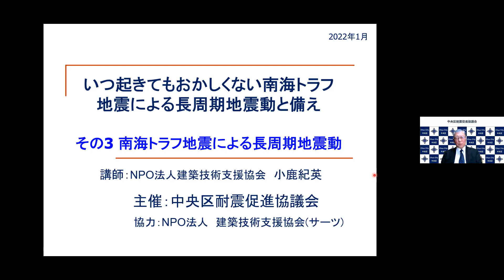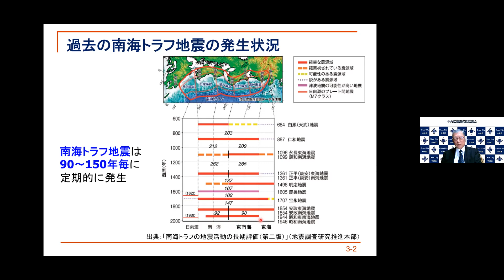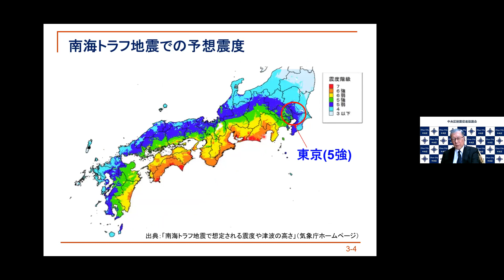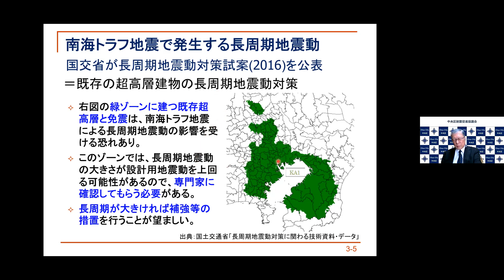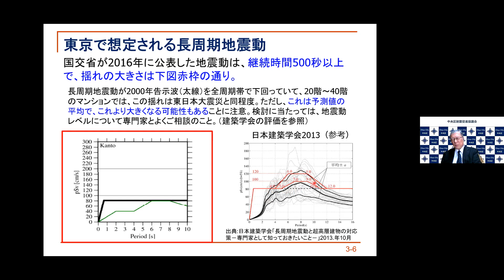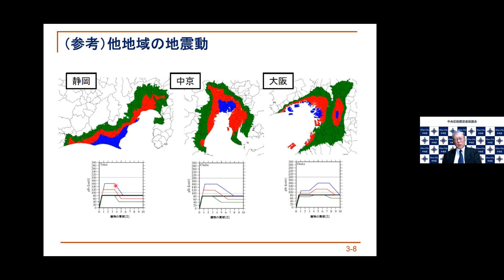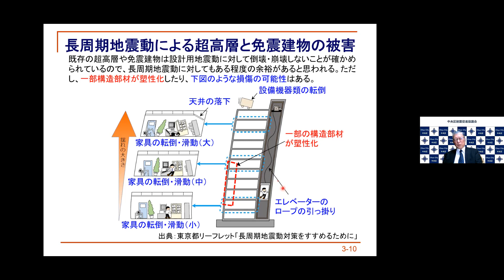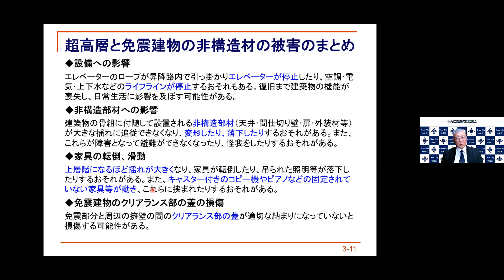中央区耐震セミナーR3-3「いつ起きてもおかしくない南海トラフ地震による長周期地震動と備え」 その３：南海トラフ地震による長周期地震動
中央区耐震促進協議会が主催する耐震セミナーです。令和３年度耐震セミナーは５部構成で、こちらは「その３」です。

テーマ：いつ起きてもおかしくない南海トラフ地震による長周期地震動と備え

講師：NPO法人建築技術支援協会（サーツ）　小鹿　紀英
京都大学大学院工学研究科修士課程修了
一級建築士、構造設計一級建築士、博士（工学）
元株式会社小堀鐸二研究所　副所長

注意事項
著作権法上認められている行為を除き、掲載内容を無断で加工、改変することはできません。